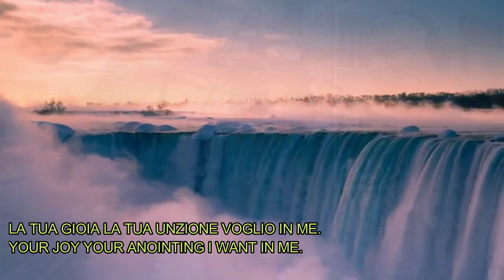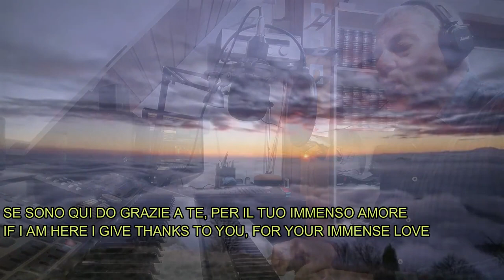Sento già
Questa canzone la scrissi nel 2008 mentre mi trovavo in un momento di adorazione.
N.B. Il sottotitolo in inglese è indicativo al testo originale, pertanto essendo che è stato riprodotto con sistema digitale, potrebbe avere errori di espressione.
Premesso che le canzoni che condivido non hanno scopo di lucro in quando credo in ciò che la Bibbia dice: ...gratuitamente avete ricevuto, gratuitamente date. Matteo 10:8
Consiglio la condivisione con ogni mezzo di trasmissione poichè libero da copyright.
Chiedo la gentilezza di citare solo la fonte e l'autore ovunque diffondete questa canzone.
Grazie.
Questo video è possibile seguirlo tramite i sottotitoli generati automaticamente in 50 lingue internazionali.
Se conosci qualche tuo amico di altra nazionalità non presente in questo elenco, puoi inviarmi un messaggio di richiesta e sarà inserito.

Arrangiamenti: Eliseo Paterniti
Anno: 2008